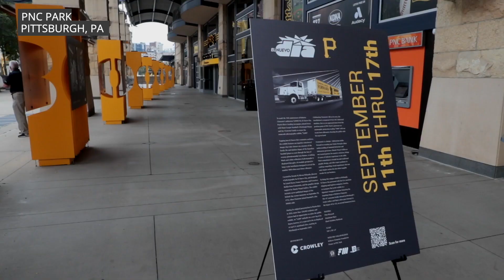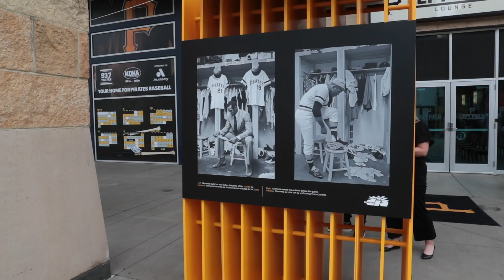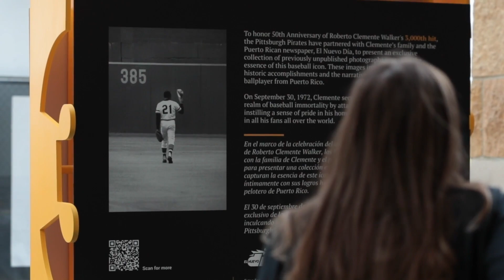Fotos nunca antes vistas de Roberto Clemente se exponen en Pittsburgh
La exhibición forma parte de las imágenes inéditas de GFR Media.